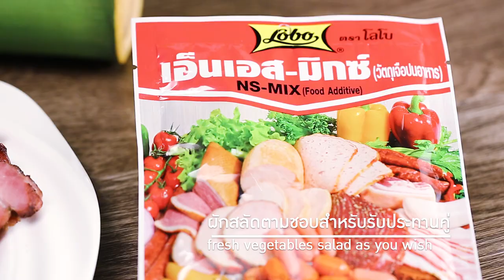"สามชั้นเบคอน-Homemade bacon" แจกฟรี! สูตรและวิธีทำ By Yingsakfood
แจกฟรี! สูตรการทำอาหารโดย อ.ยิ่งศักดิ์ ในเมนู "สามชั้นเบคอน-Homemade bacon" ทั้งภาษาไทย &

ผลิตภัณฑ์ : เอ็นเอส-มิกซ์ : Lobo brand NS-Mix

ซอสกลิ่นควัน ตราโลโบ

เนื้อหมูสามชั้นหั่นเป็นเส้น 1 กิโลกรัม
เอ็นเอส-มิกซ์ ตราโลโบ 1 ช้อนโต๊ะ
พริกไทยดำป่น 2 ช้อนชา
ลูกจันทร์ป่น 1 ช้อนชา
ออลสไปซ์ผง 1 ช้อนชา
กระเทียมผง 1 ช้อนโต๊ะ
ซอสกลิ่นควัน ตราโลโบ 1 ช้อนโต๊ะ
ผักสลัด บรอกโคลีลวก และมะเขือเทศเชอรี สำหรับรับประทานคู่

1.หมักเนื้อหมูสามชั้น กับ เอ็นเอส-มิกซ์ ตราโลโบ พริกไทยดำป่น ลูกจันทร์ ออลสไปซ์ผง น้ำตาลทราย กระเทียมผง และ ซอสกลิ่นควัน ตราโลโบ หมักเข้าด้วยกันพักไว้ ในตู้เย็น 2 คืน

2.อบเนื้อหมูสามชั้นที่หมัก ในหม้ออบลมร้อน ที่อุณหภูมิ 350 องศาฟาเรนไฮต์ / 150 องศาเซลเซียส นาน 20 นาที หรือจนสุก หั่นเบคอนเป็นชิ้นจัดเรียงใส่ภาชนะเสิร์ฟ รับประทานคู่กับ ผักสลัด บรอกโคลีลวก และมะเขือเทศเชอรี

Homemade bacon

Recipe for “Lobo brand NS-Mix”

1. Pork belly cut into strips 1 kg
2. Lobo brand NS-Mix 1 tbsp
3. Dark pepper ground 2 tsp
4. Nutmeg ground 1 tsp
5. All spice ground 1 tsp
6. Sugar 1 tsp
7. Garlic powder 1 tbsp
8. Lobo brand Liquide Smoke Flavoured Sauce 1 tbsp
9. Fresh vegetables, broccoli blanched and cherry tomato as side dish

Instructions

1.Marinate the streaky pork with “Lobo brand NS-Mix”, dark pepper, nut meg ground, all spice powder, sugar, garlic powder and “Lobo brand NS-Mix” evenly and let it rest in the refrigerator for 2 nights;

2.Roast the marinated streaky pork in a hot air oven at 150 degrees Celsius / 300 degrees Fahrenheit for about 20 min or until it is done. Cut the bacon in pieces and arrange it on a plate to serve. To be eaten with fresh vegetables, blanched broccoli and cherry tomato.

Line @yingsakfood